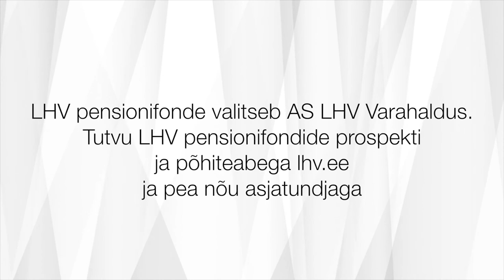Milliseks kujunes 2017. aasta pensioni II samba indeksfondidele?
LHV passiivsete pensionifondide juht Joel Kukemelk annab ülevaate II samba indeksfondide käekäigu kohta.

2017. aastal börsid tõusid ning indeksfondide jaoks oli see hea aasta.

LHV Pensionifond Indeksil puudub turul olevatest passiivsetest fondidest ainsana võlakirjakomponent, mis on asendatud kinnisvarafondidega. Arenevate turgude osakaal on võrreldes teiste indeksfondidega oluliselt kõrgem – 26% fondi varast on paigutatud arenevate ja piiriturgude aktsiaturgudele.

III samba fond LHV Pensionifond Indeks Pluss paigutab kogu vara aktsiaturgudele ning seal läheb arenevatele turgudele kokku 36% fondi varast.

Fondi vara investeerimisel proportsionaalselt suuremas osas arenevatele turgudele ning võlakirjade asemel kinnisvarasse, kaasneb lisaks kõrgemale tootlusootusele ka kõrgem riskitase.

LHV pensionifonde valitseb AS LHV Varahaldus. Tutvu LHV pensionifondide prospekti, mudelportfelliga ja põhiteabega ning pea nõu asjatundjaga.